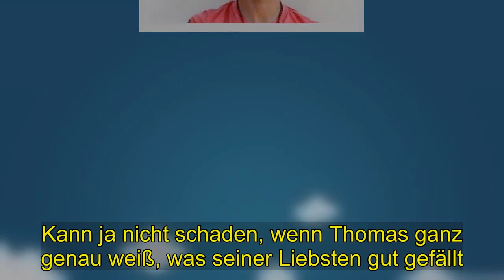Hot | Helene Fischer und Thomas Seitel zeigen sich öffentlich. Helene und Thomas den nächsten Schri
Endlich steht sie zu ihrer neuen Liebe! Lange hat Helene Fischer sich und ihren neuen Partner versteckt.  Vielleicht waren die Gefühle der Sängerin für den Akrobaten Thomas Seitel noch zu frisch.  Dabei hatte ihr Ex-Freund Florian Silbereisen (37) längst seinen Segen gegeben: . „Wenn es nun Bilder von Helene mit einem anderen Mann gibt, dann möchte ich nur klarstellen. dass ich Thomas schon lange kenne, er ein toller Kerl ist und ich den beiden ganz viel Glück wünsche. “ Und ja, diese besagten Fotos gibt es jetzt!. .Helene Fischer und Thomas Seitel zeigen sich öffentlich. Es sind romantische Szenen an einem Februarabend in Bayern: Das verliebte Paar schlendert Arm in Arm durch die Münchener Innenstadt.  Sie wirken glücklich, entspannt, genießen die Nähe. Zuvor haben die beiden gemeinsam in einem angesagten Restaurant zu Abend gegessen. Auf dem Weg ins Parkhaus halten Helene und Thomas vor dem Schaufenster eines Juweliers an.  Hoppla, planen sie etwa schon den nächsten Schritt? Interessiert schauen sie sich die Luxusuhren, Handtaschen und den schönen Schmuck an.  Kann ja nicht schaden, wenn Thomas ganz genau weiß, was seiner Liebsten gut gefällt.  .Planen Helene und Thomas den nächsten Schritt?.Aus seinem Umfeld heißt es, dass der Akrobat alles tun würde, um Helene Fischer glücklich zu sehen.  Schließlich sei sie die Frau, mit der er seine Zukunft verbringen möchte. . Gemeinsam genießen die zwei Helenes berufliche Auszeit in vollen Zügen.  erholen sich in ihrer Luxus-Wohnung in der Nähe des Ammersees Vielleicht hat er einfach mehr Zeit für sie als Florian. .  Der war oft mit seiner Karriere beschäftigt Viel Zweisamkeit war in den zehn Jahren ihrer Beziehung anscheinend nicht möglich.  Bei Thomas Seitel ist jetzt alles anders. Mit ihm war es offenbar eine Überraschungsliebe.  Und offenbar meinen es die beiden ernst miteinander. .